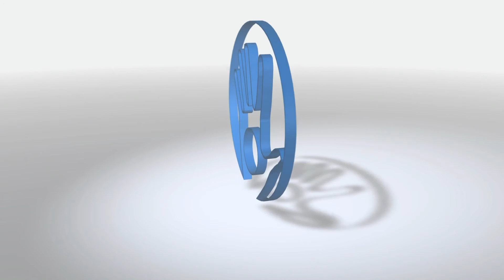UŽTV 2016 12 10 Vėjo dienos "Not Yet Known" 7